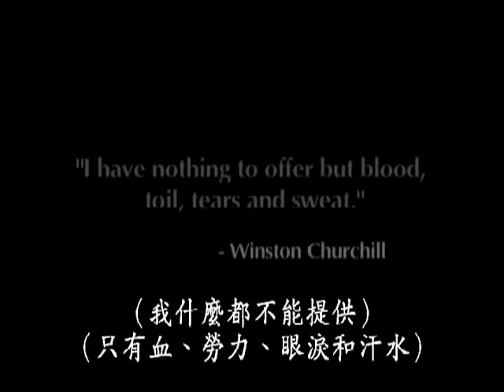二十世紀影響最大的演說.分析系列 05邱吉爾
百禾文化提供~ copyright  Rebel Media
二十世紀已經結束了，但是在這一百年的歷史中，卻留下了許多不可磨滅的事跡、許多人的豐功偉業或是遺臭萬年的憾事。本節目摘錄二十世紀最有影響力的名人演說中的精粹名句，並且把他〈她〉當時演說的時空和背景，做出精闢的分析，讓觀眾豁然開朗，原來他〈她〉演說的重點是什麼？目的何在？產生的效果是什麼？對於當時的世界又造成了什麼影響？到了二十一世紀的今天，這些強而有力的演說內容和技巧，依然值得我們學習和再三玩味。
1 , Ho Chi Minh  胡志明 ( 越南 )2 , Ronald Reagan  雷根( 美 )3 , Emily Pankhurst  艾米琳 潘克斯特 ( 英 ) 4 , Adolph Hitler  希特勒 ( 德 )5 , Winston Churchill  邱吉爾 (英 )6 , David Lloyd George  大衛羅依喬治（英）7 , John Kennedy  約翰 甘迺迪  ( 美 )8 , Nelson Mandela  曼德拉 ( 南非 )9 , Jawaharlal Nehru  尼赫魯 ( 印度 )10, Richard Nixon  尼克森 ( 美 )11, Franklin Delano Roosevelt  富蘭克林羅斯福 ( 美 小羅斯福)12, Margaret Thatcher  柴契爾夫人（英）13, Woodrow Wilson  威爾遜  ( 美 )14, Theodore Roosevelt 迪奧多羅斯福 （美 老羅斯福）15, Albert Einstein 愛因斯坦（猶太人）16, Mahatmas Gandhi 甘地（印度）17, Eleanor Roosevelt 愛莉諾羅斯福（美）18, Ayatollah Khomeini 何梅尼（伊朗）19, Mikhail Gorbachev 哥巴契夫　（俄）
20, Harry Truman 杜魯門（美）21, Fidel Castro 卡斯楚（古巴）22, Lech Walesa 華勒沙（波蘭）23,Jimmy Carter 吉米卡特（美）24,Gloria Steinem 葛羅莉亞史坦南25,Robert Kennedy 羅勃甘迺迪（美）26,Malcolm X 麥爾坎 X(美)